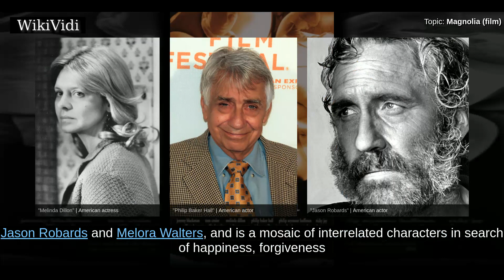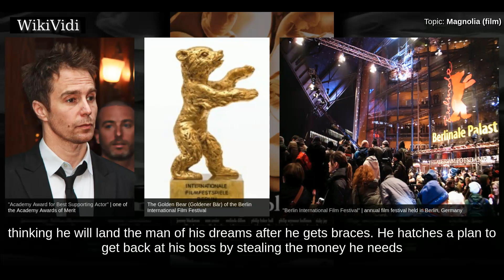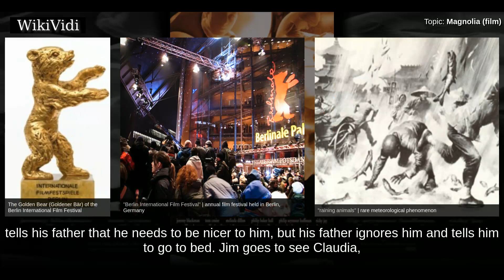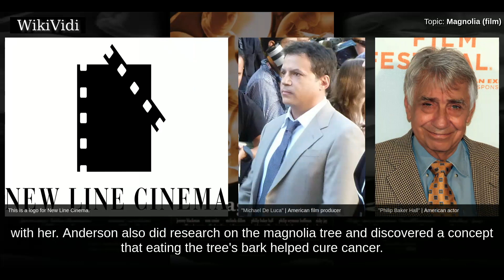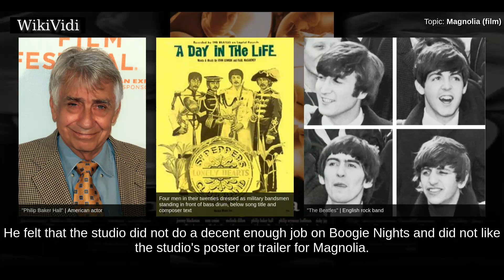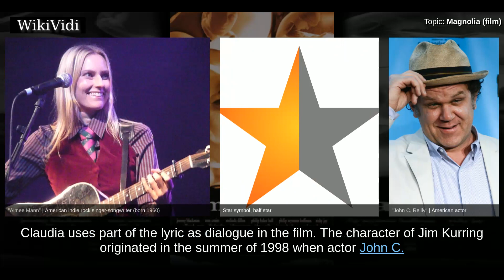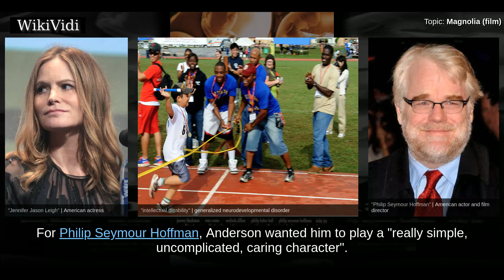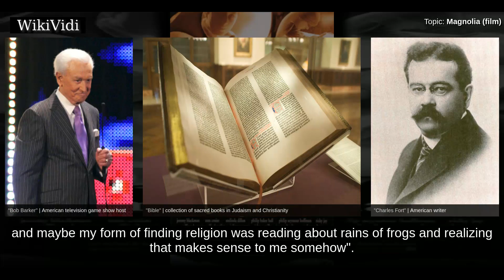MAGNOLIA (film) - WikiVidi Documentary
Magnolia is a 1999 American ensemble drama film written, co-produced and directed by Paul Thomas Anderson. The film stars Jeremy Blackman, Tom Cruise, Melinda Dillon, Philip Baker Hall, Philip Seymour Hoffman, Ricky Jay, William H. Macy, Alfred Molina, Julianne Moore, John C. Reilly, Jason Robards and Melora Walters, and is a mosaic of interrelated characters in search of happiness, forgiveness and meaning in the San Fernando Valley. Magnolia received positive reviews, with critics praising its acting, direction, storytelling, ambition, and its soundtrack, largely consisting of Aimee Mann songs; however, some deemed it overlong and melodramatic. Of the ensemble cast, Tom Cruise was nominated for Best Supporting Actor at the 72nd Academy Awards, and won the award in that category at the Golden Globes of 2000. The film also won the Golden Bear at the Berlin International Film Festival. It was Robards' final feature film.

Shortcuts to chapters:
00:01:13 Plot
00:06:15 Development

Copyright WikiVidi.